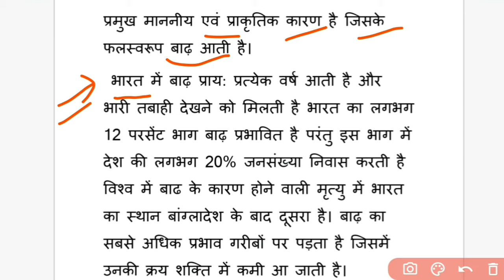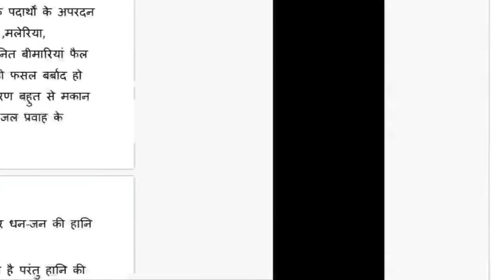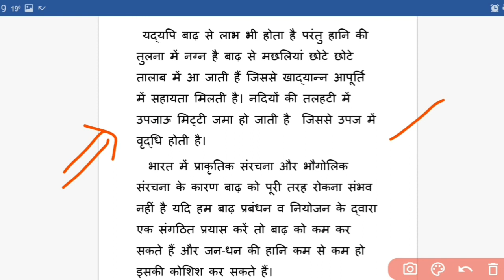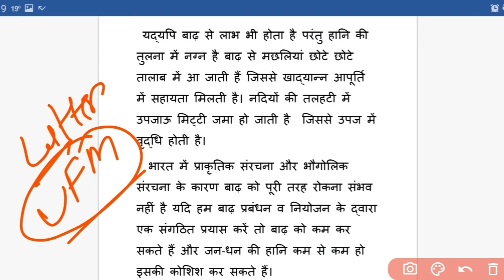essay on flood in hindi ।।बाढ़ पर निबंध।। ssc chsl cgl 2020 descriptive paper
essay on flood
essay on flood
essay on flood
essay on flood

SSC MTS, CHSL ,CPO, CGL ,STENO EXAM UPDATE